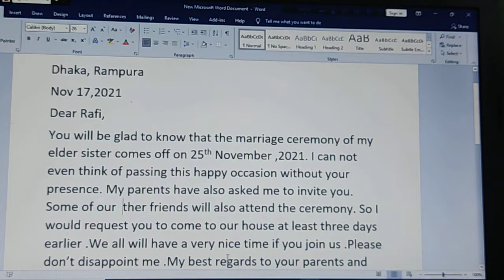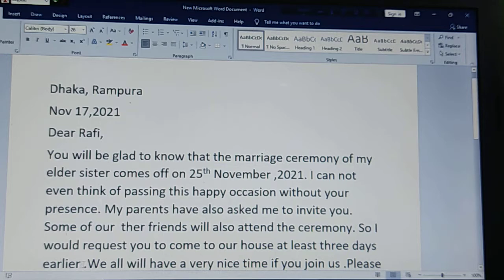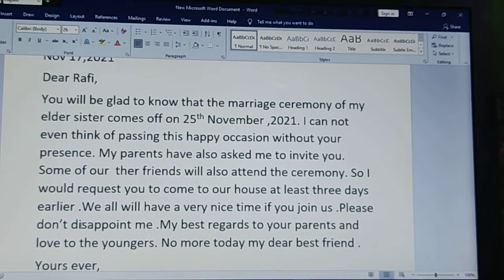write a letter to your friend inviting on the occasion of the marriage ceremony.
Rifa educational expart
write  a letter to your friend inviting on
the occasion of the marriageceremony
Rifa educational expart
short paragraph An Accident /A street Accident (একটি দুর্ঘটনা